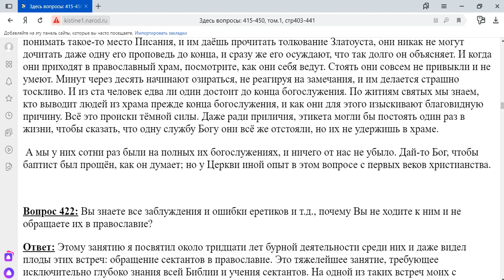421. Вы говорите, что без священника не спастись?